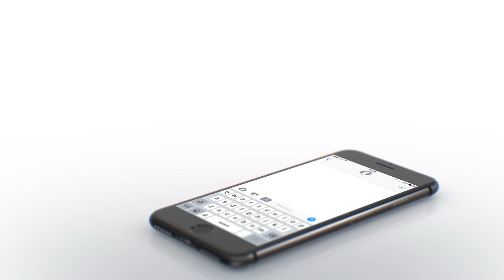Flexible Packaging Supplier in the UK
We are a UK based business operating out of St Helens in Merseyside.